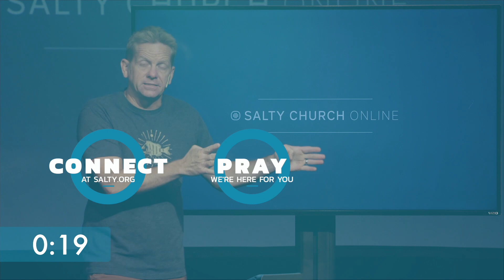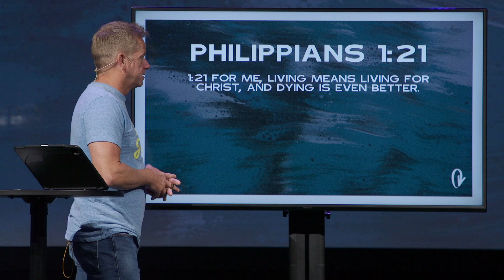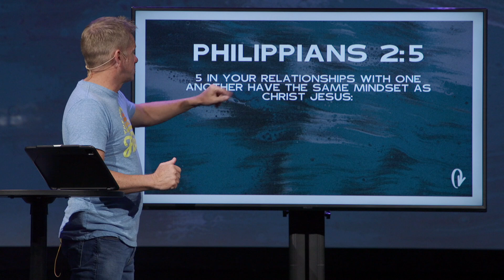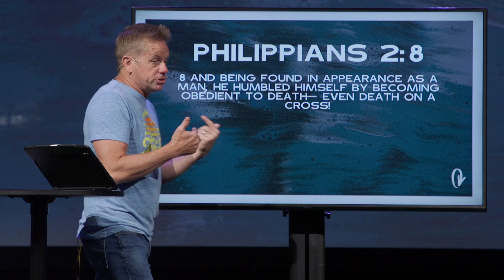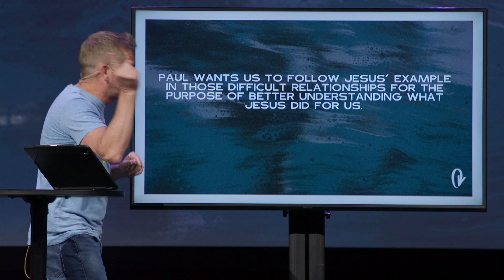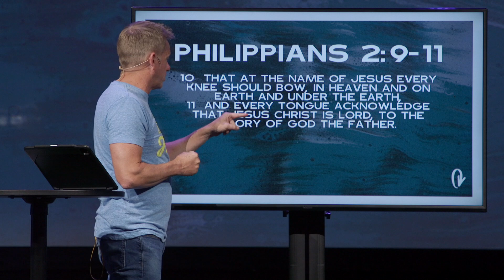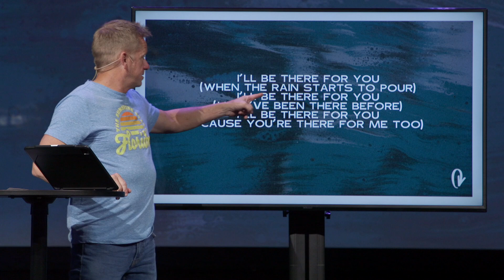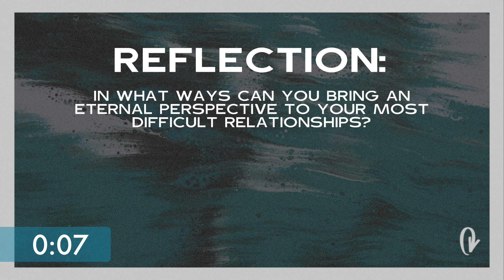Salty Church Online | Flip | 5.30.21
We're glad you're here! Join us for the premiere at 9A or watch anytime on demand.